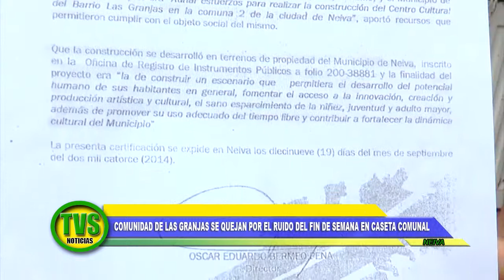NOTA COMUNIDAD BARRIO LAS GRANJAS